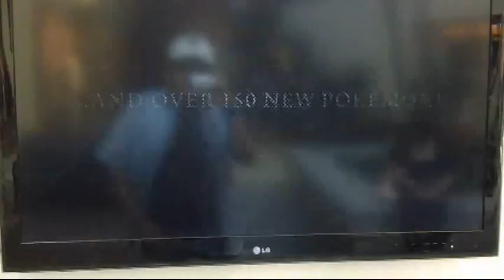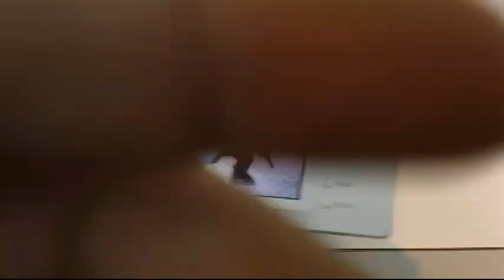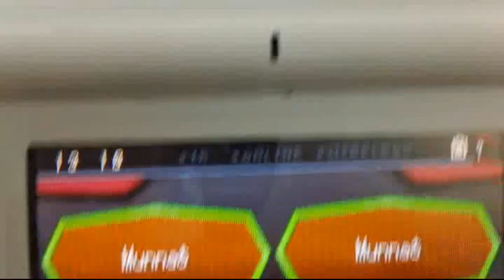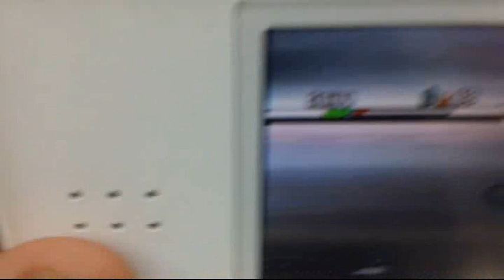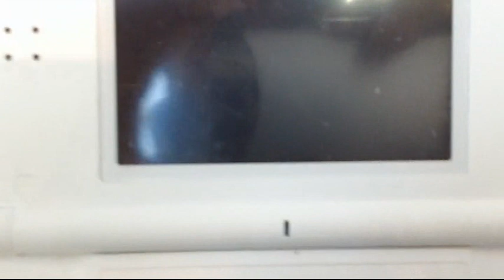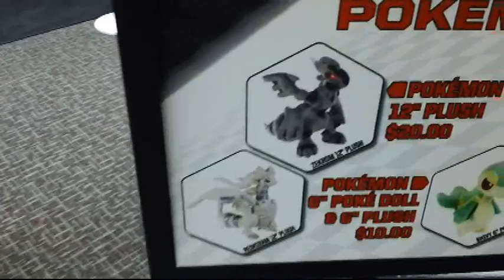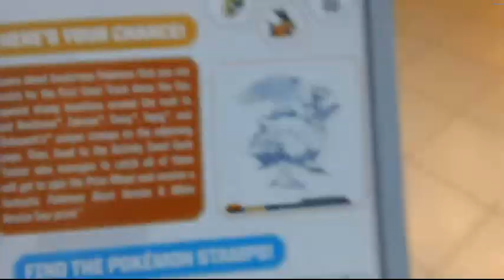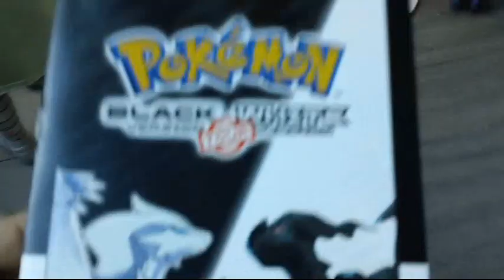Pokemon Black and White Tour (Wolf Chase Galleria Memphis, TN)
Me and my sister headed to the Pokmon event so I could get a taste of Black and White. See our little journey through the event!